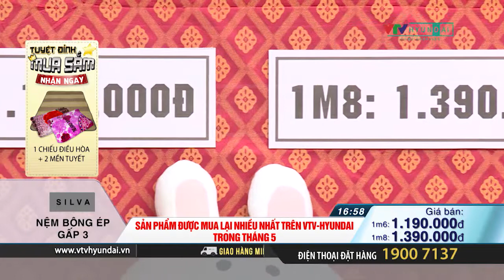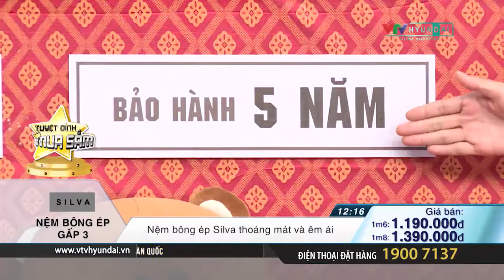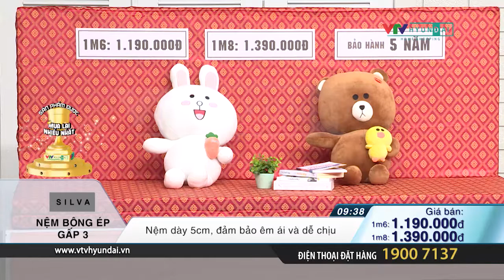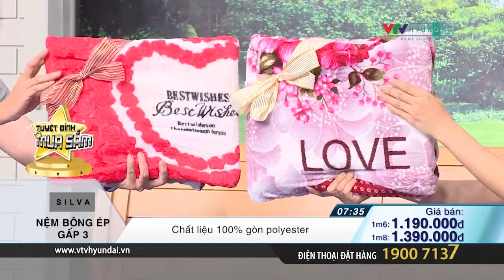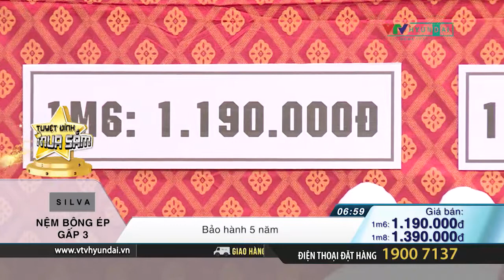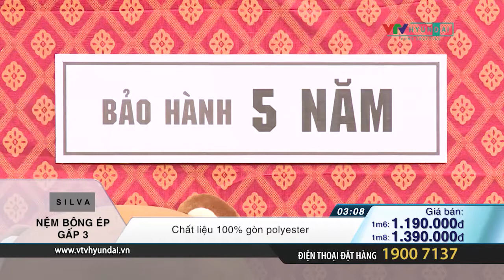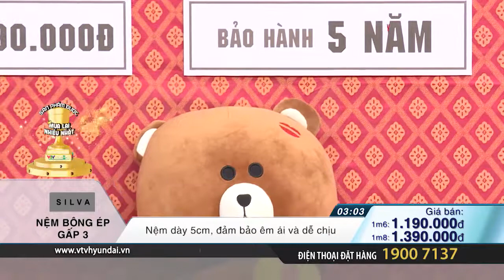BOB - SILVA - Nệm gòn ép gấp 3 (5cm) + 2 mền tuyết + 1 chiếu điều hòa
Nệm gòn ép gấp 3 SILVA (5cm)
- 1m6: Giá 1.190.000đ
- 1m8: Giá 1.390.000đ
Quà tặng:  2 mền tuyết + 1 chiếu điều hòa